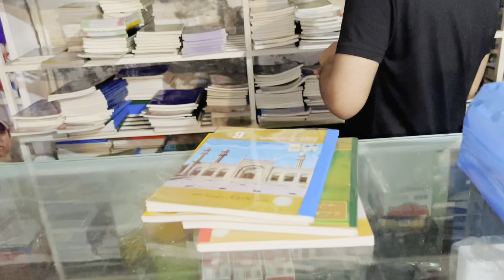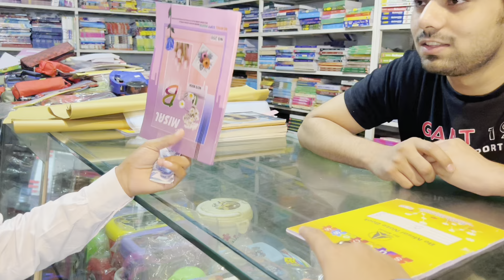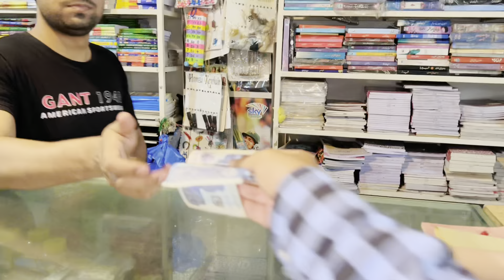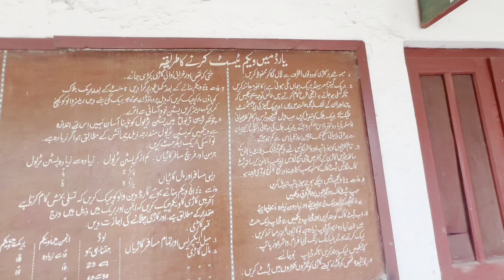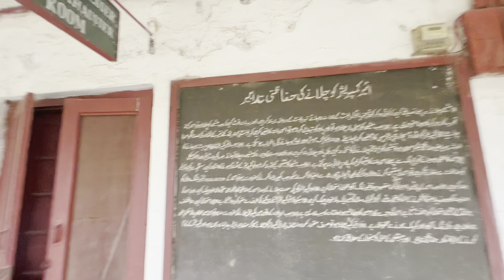Visit Lalamusa Junction Railway Station 🚉